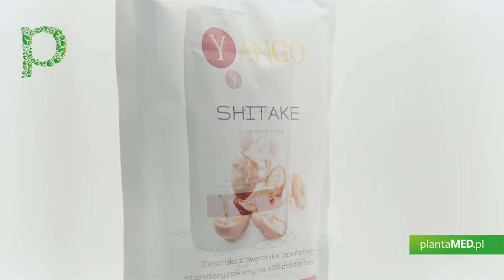Sklep plantaMED.pl poleca: Grzyb Shiitake (Shitake) - ekstrakt 40% polisacharydów (100 g) Yango